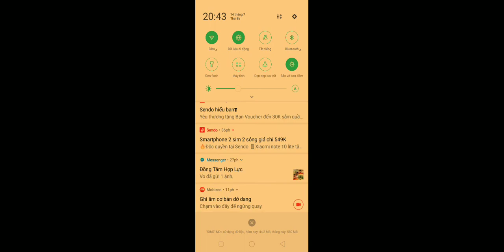Lần đầu nuôi được con rắn to nhất lịch sử. Game nuôi rắn